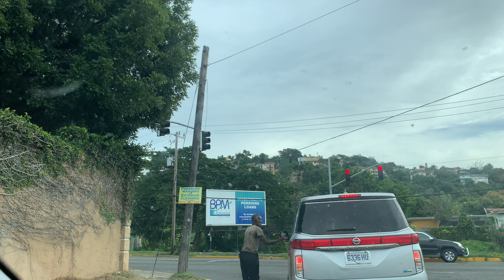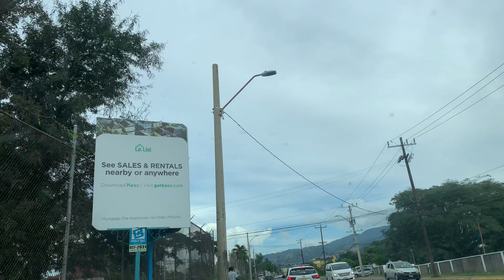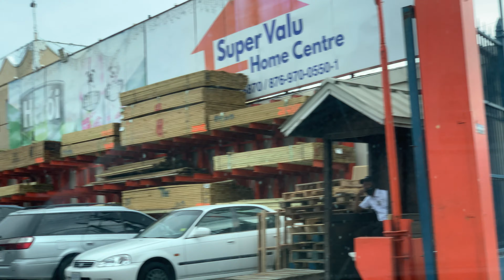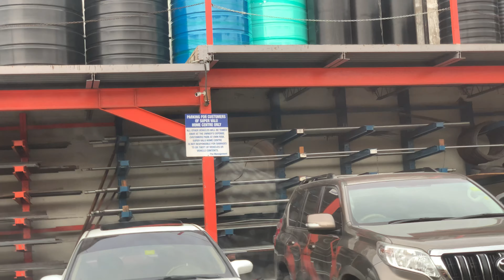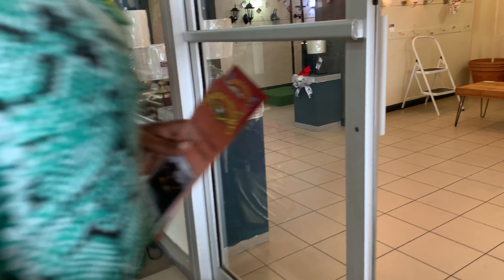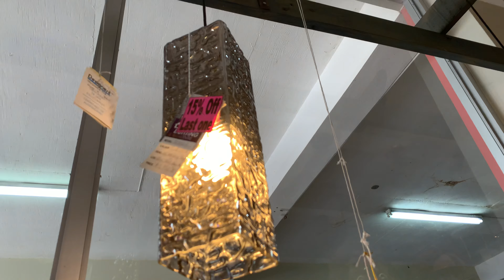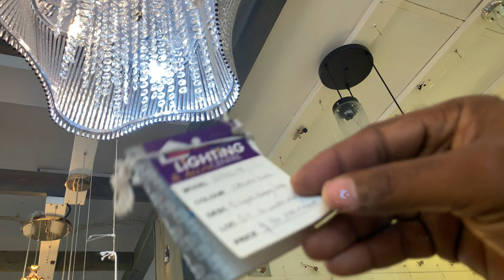SHOPPING IN KINGSTON | EP556 | JAMAICA GOOD LIFE 🇯🇲